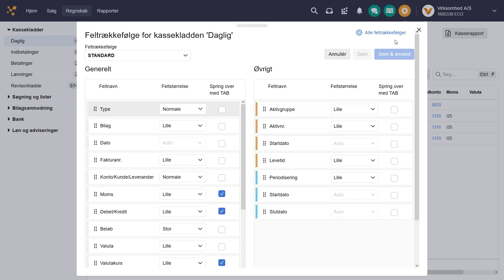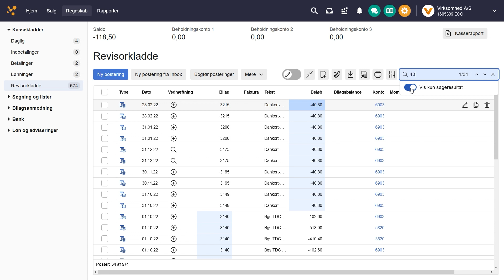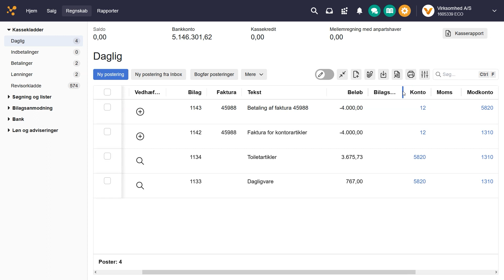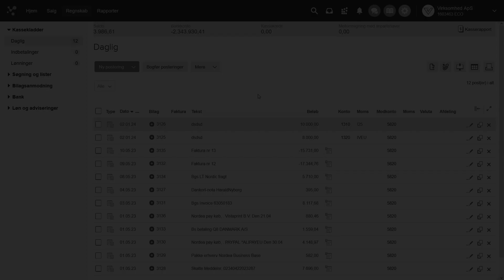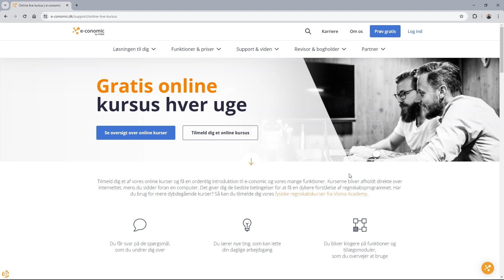Introduktion til den forbedrede kassekladde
Læs også mere på e-copedia, hvor du finder al den viden, du behøver om e-conomic

Få styr på din virksomheds økonomi med e-conomic - vores intuitive regnskabsprogram er designet specielt til små og mellemstore virksomheder.